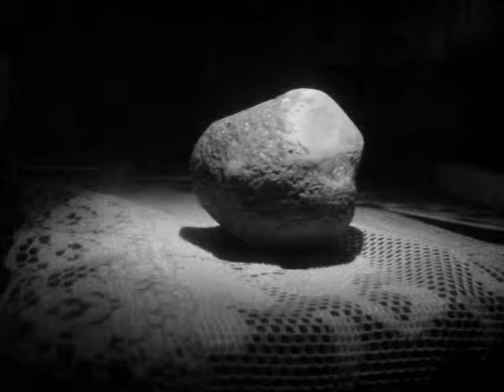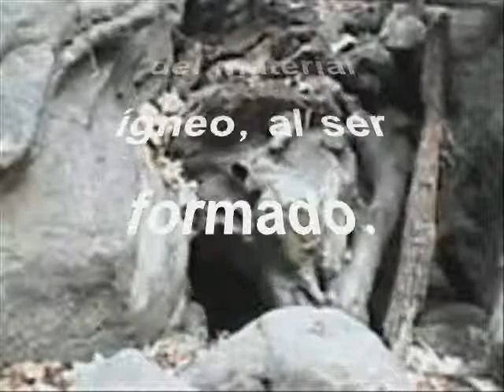Cristal Skull. Calavera de Cristal, México Central.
Calavera de cristal formada por una geoda, cuya formación es muy característica y representativa de la de la región donde fue encontrada.

Cambio por Laptop.